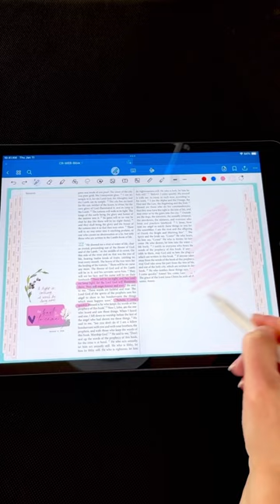Digital Bible Journaling with Goodnotes 💜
Digital Bible Journaling process video in GoodNotes using the Creative Retreat Kits Shadow Caster Digital Pack and Digital Journaling Bible

Products used:
Shadow Caster Digital Pack: